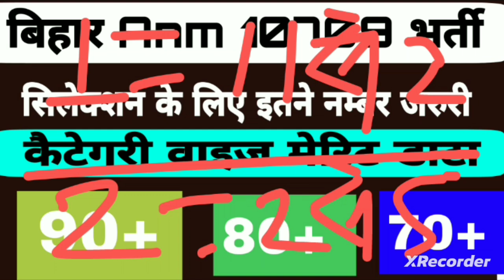Bihar Anm 10709 caunsling New Update|Btsc Anm 10709 caunsling Update| आज है कुछ खास सभी Anm के लिए